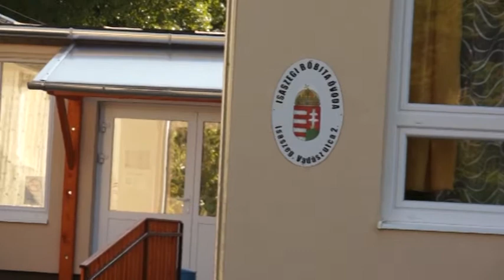BÓBITA ÓVODA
ZOMBORI LÁSZLÓNÉ ÁGI NÉNI BÚCSÚZTATÁSA